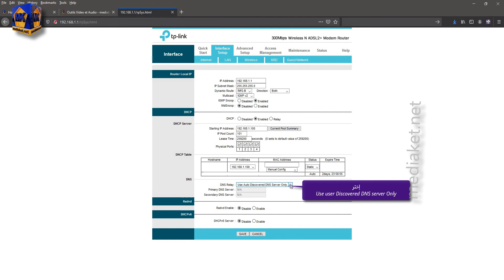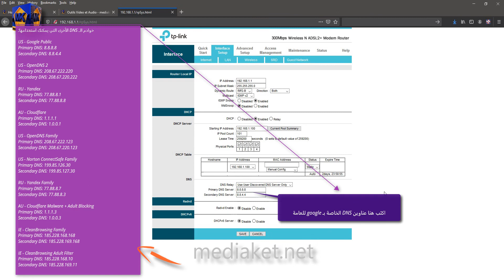TP-LINK TD-W8961N modem router - كيفية تغيير خوادم DNS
ميدياكات يوضح لك كيفية تغيير خوادم DNS في المودم TP-LINK TD-W8961N في حوالي دقيقة .
 يساعد تغيير خوادم DNS الخاصة بمزود خدمة الإنترنت الخاص بك في:
زيادة سرعة التصفح بالانتقال إلى خادم DNS أسرع.
الوصول إلى المواقع المحجوبة.
تحسين الأمان من خلال التغيير إلى خوادم DNS أكثر أمانًا.
الحفاظ على أمان أطفالك عن طريق حظر مواقع الويب غير الملائمة بتحديد خوادم DNS خاصة بآمن العائلة.